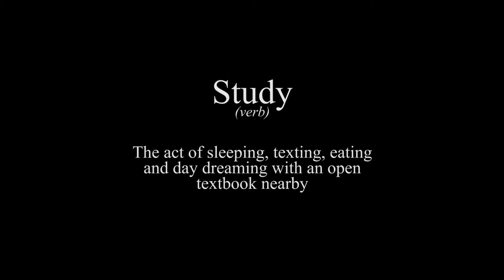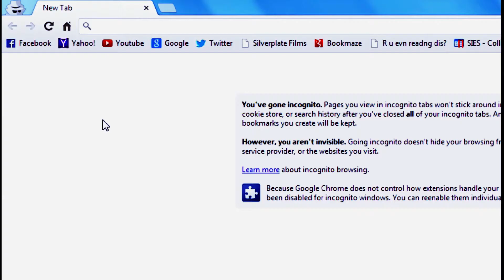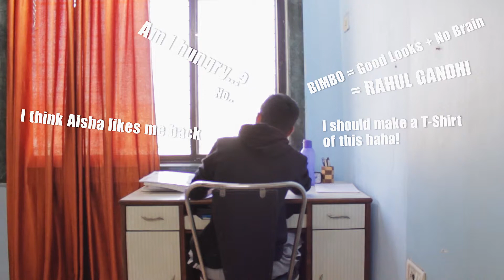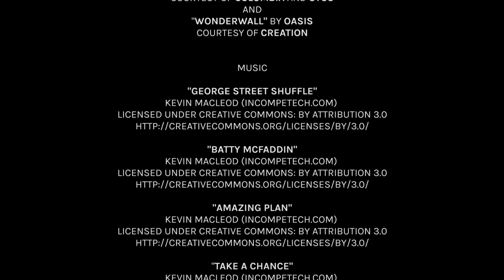Story of My Life (What Happens When We Study) | Silverplate Films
A series of events in our student life from a third persons point of view. What all happens when we feel like we've studied the whole day! So experience the (not so) GOOD (and not so) OLD Exam days...Again! As the SSC, HSC and Entrance exam's season just got over, we show you the funny truth about what we students actually do in the name of studying. Its the story of OUR Lives!